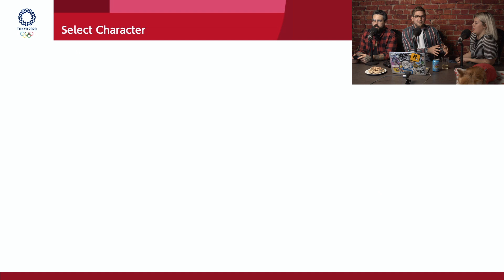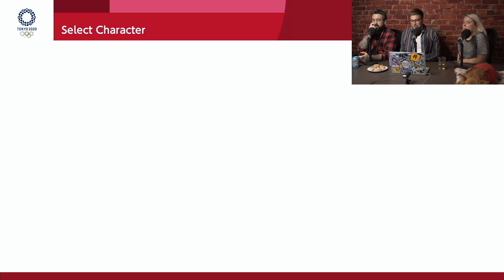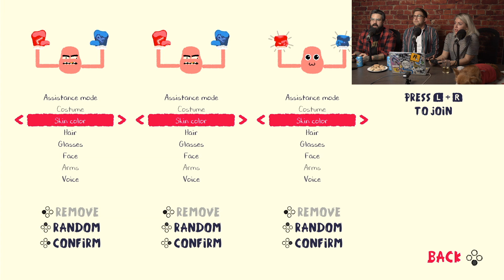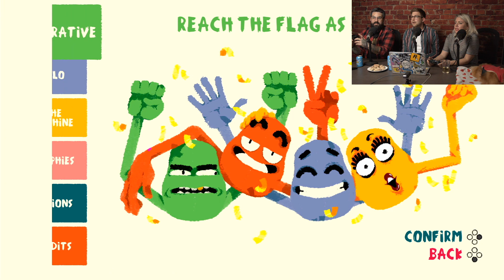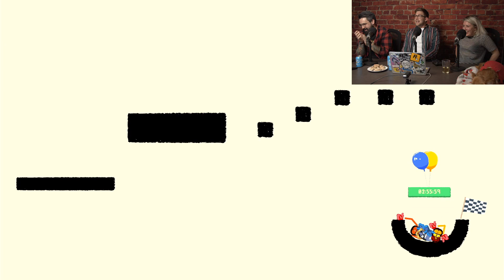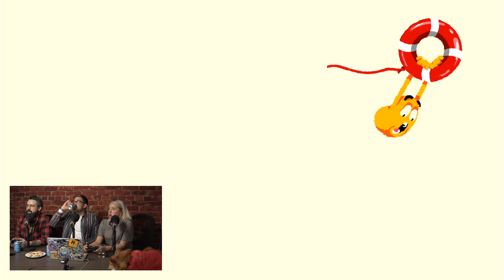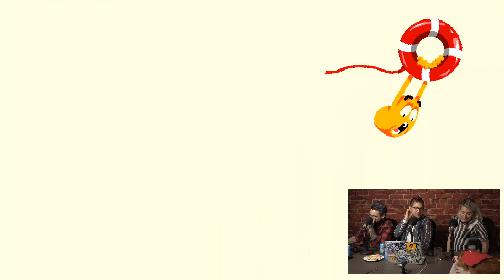RKG Live: Gav's Big Welsh Stream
Gav and his Welsh mates will be spending St. David's Day explaining why Wales is the greatest country on earth.

Remember: if you'd like to receive episodes of Retry: Sekiro early, and other cool rewards like exclusive podcasts and livestreams, check out our Patreon page and consider becoming an RKG patron